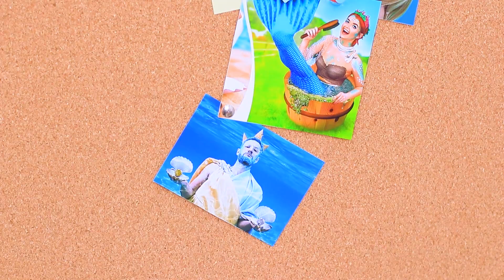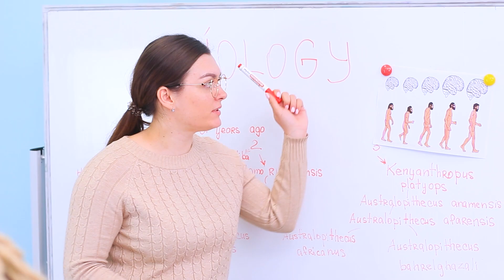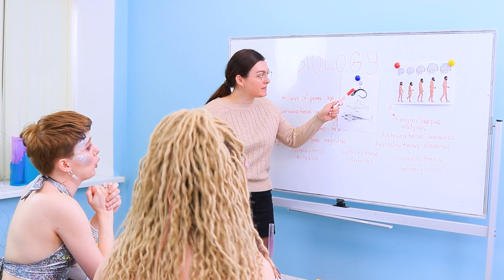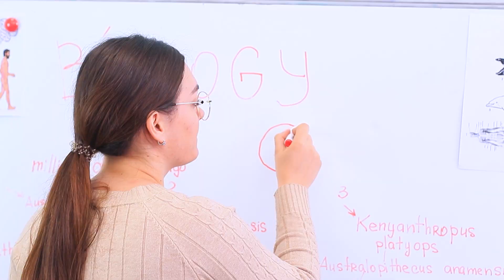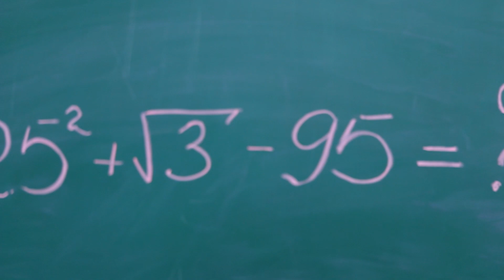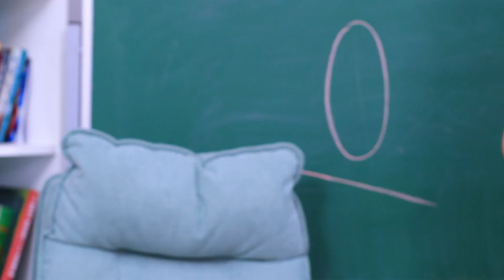Złoto kontra Srebro/ Syreny w Szkole!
Złote i srebrne syrenki idą do szkoły. Jak rozwiną się ich relacje z innymi uczniami? Obejrzyj nasz nowy filmik.

Materiały:
• Teczka
• Nożyczki
• Wałek malarski
• Gorący klej
• Farba w sprayu
• Lakier akrylowy
• Brokat
• PIankolina
• Obudowa AirPodów
• Słomka
• Drewniany patyczek
• Farba akrylowa
• Pędzel
• Opakowanie od taśmy
• Narzędzie modelujące